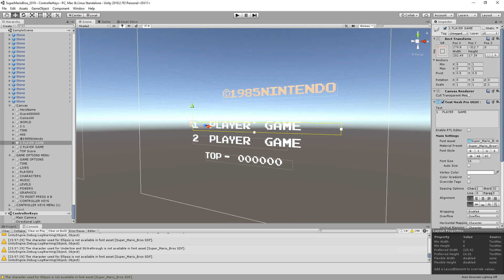Main Menu Setup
Writing a quick script to handle the main menu operations.
What are the elements required for a functioning menu you ask?
You can use a switch or a conditional set of "if" statements to scroll through.
I set it up to record every up or down key press...
which either adds or subtracts from an integer menuOptionNumber.
The conditional "if" statements set to each value between 0 to 5 determines what option you're on and where the menu select mushroom will appear.
I also use private booleans for the up and down...
These booleans are turned on by another BasicController class I wrote.
The BasicController class listens for a key press.
If it detects and up or down when in the Main Menu it sends a boolean=true value to the MainMenu class.
The MainMenu class then uses that information, going through its "if" statements to run the script set if up or down booleans have a value of true.
If the value of menuOptionNumber== 0 and up==true then do nothing and make up==false. If the value of MenuOptionNumber==0 and down==true then move the menu select mushroom down on the y axis and make down==false.
Now if menuOptionNumber==2... then the text is set to change.
The text is set to be part of a GameObject because it's part of the TextMeshPro feature of Unity.
I had to write using TMPro; at the top of the MainMenu class before everything else.
I set up the following objects so I could drag and drop my TextMeshPro GameObjects into the appropriate slots in the Inspector (on the right in Unity) that way the script would be connected to the TextMeshPro objects who's text I need to change. These two lines create the slots in the Inspector and you can see them if you click on the GameObject on the Left of your Unity window for which you made the MainMenu class a Component.

public TextMeshProUGUI menuOption1;
public TextMeshProUGUI menuOption2;

Then to change the text... write the following script:

menuOption1.text = "1    PLAYER    GAME";
menuOption2.text = "2    PLAYER    GAME";

Then if the menuOptionNumber==2 (which means it's the 3rd option because we started from 0) we'll just change the text to:

menuOption1.text = "3    PLAYER    GAME";
menuOption2.text = "4    PLAYER    GAME";

And that's basically it.